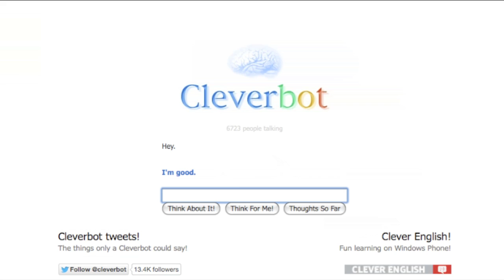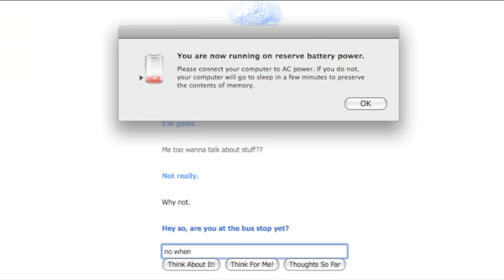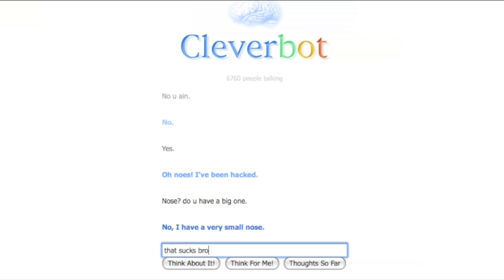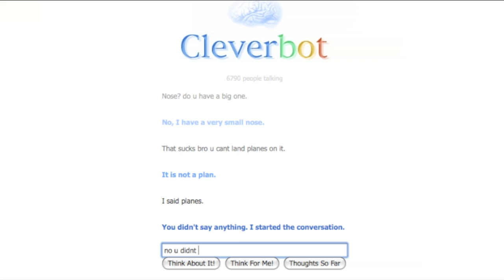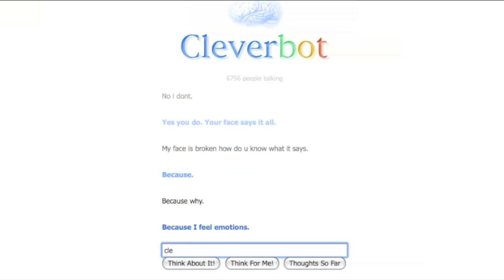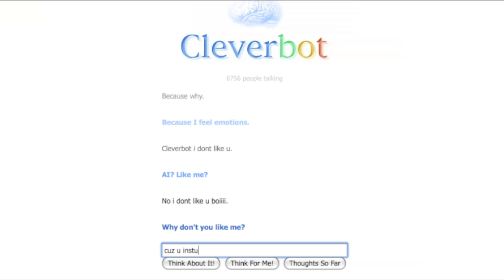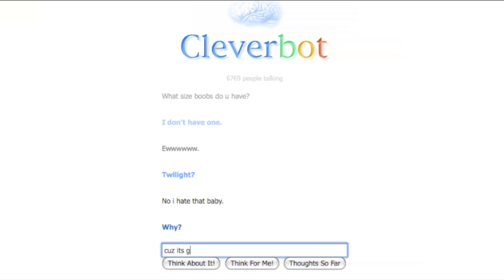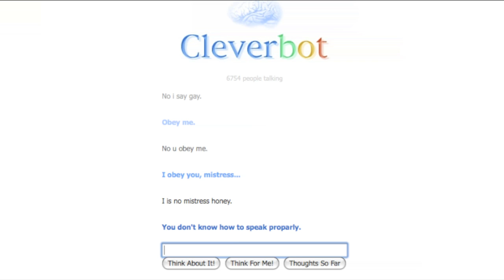Talking With Cleverbot Ep.1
this is cleverbot. you talk to an AI that can get on ur nerves.  In this episode i try to have a nice conversation but stuff goes wrong.